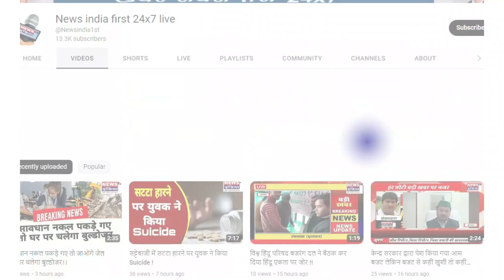परदादा परदादी एजुकेशनल सोसाइटी में काव्यपाठ का आयोजन || Newsindia1st